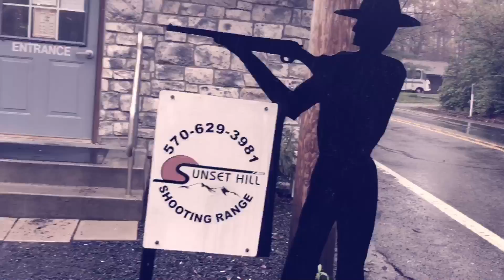Sunset hill shooting range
B-day celebration for joon